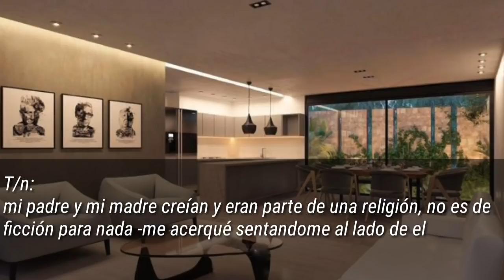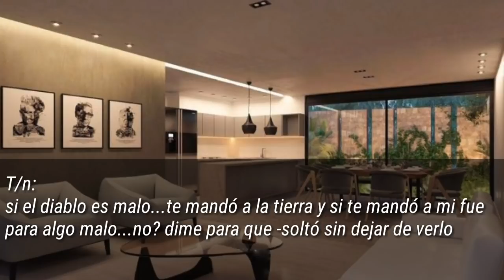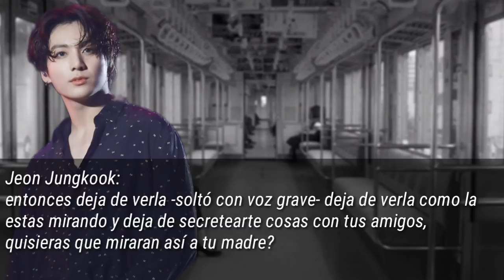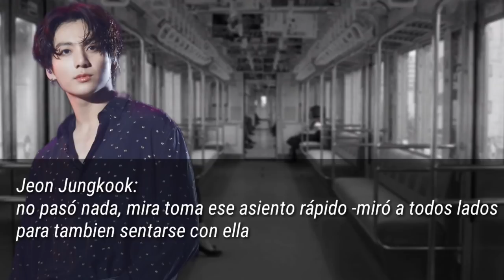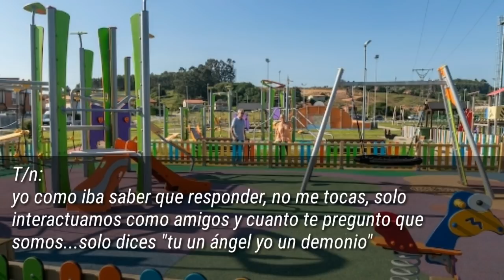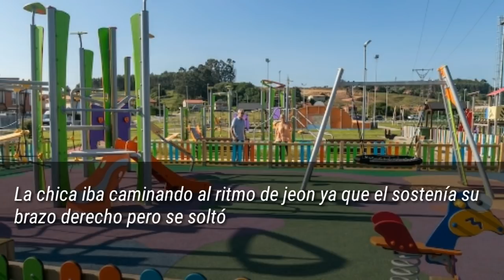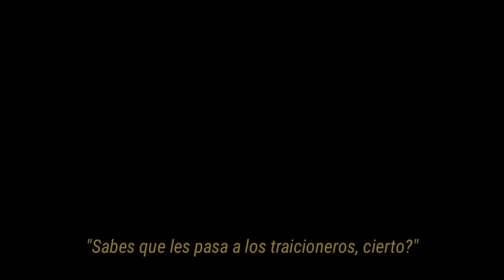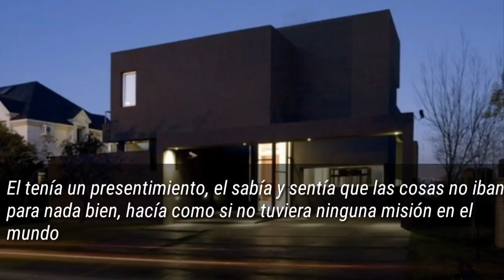[LUCIFER] El hijo de el diablo Ep. 08 Jeon Jungkook Imagina